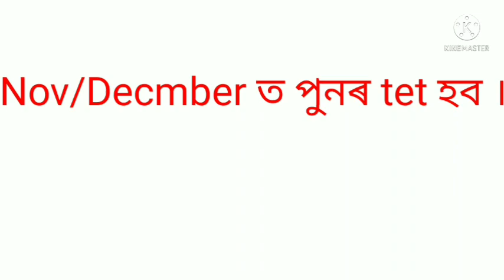আকৌ 2nd lp/up vacancy ওলাব নে?//পুনৰ Tet কেতিয়া হব?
In this video the probability of Assam tet 2nd vacancy list and next lp/up tet examination's date have been discussed.

Assam tet
Assam tet merit list
Assam tet 2nd vacancy
when will Assam lp/up tet be held?